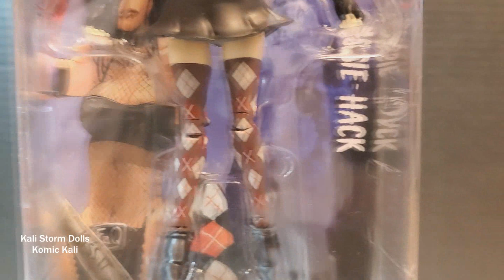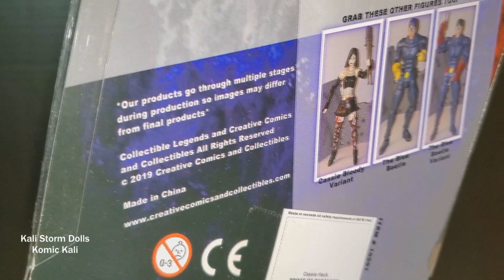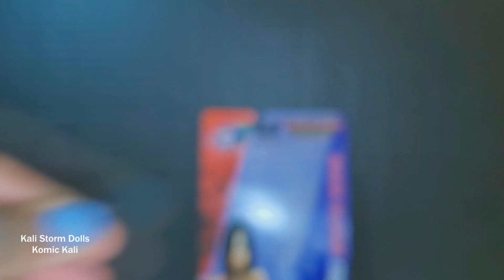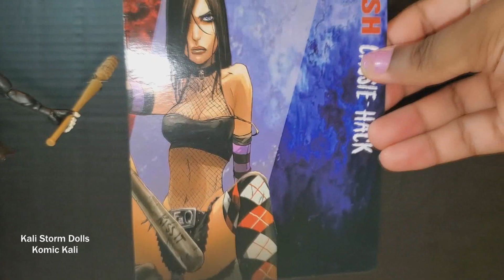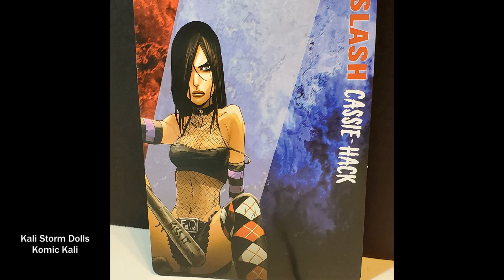Hack/Slash Comics Cassie Hack Figure Unbox Review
In this video, I unbox -  CREATIVE COMICS AND COLLECTIBLES Hack/Slash Collectable Legends Cassie

H I , S T O RM DO L L S
T H A N K , Y O U